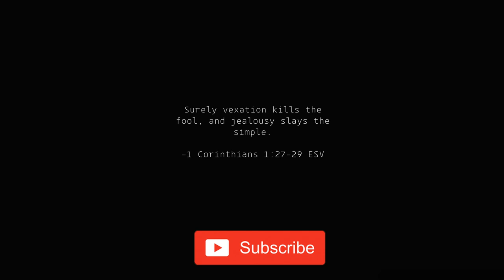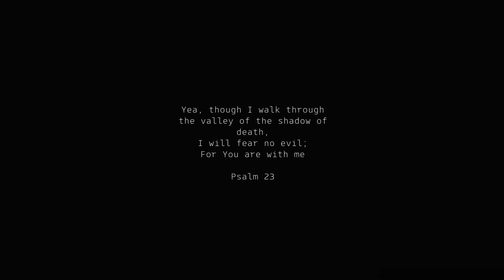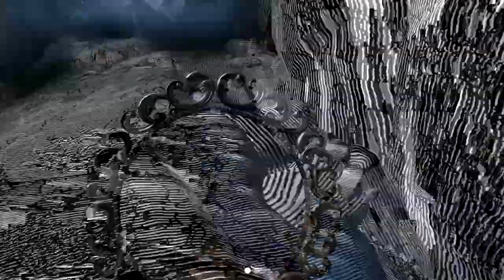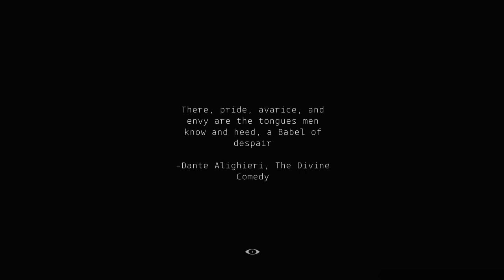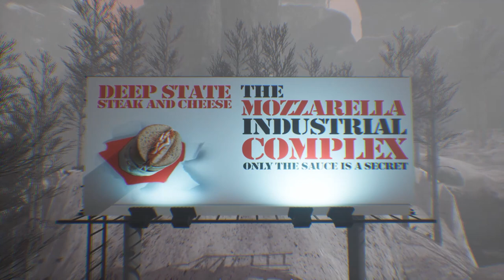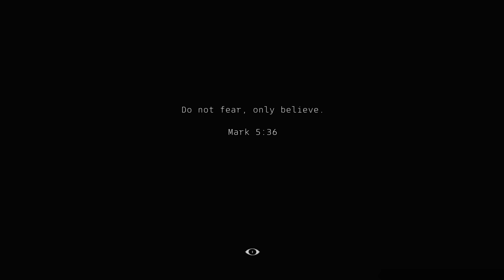Exploring a Hauntingly Illustrated World of Mystery and Terror - Dark And Deep Walkthrough Part 2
Join us as we delve deeper into the hauntingly illustrated world of mystery and terror in Dark And Deep. This walkthrough will guide you through the next part of the game, uncovering hidden secrets and unraveling the chilling story. Get ready for an immersive experience unlike any other! 🔥

Creative Commons 🎉

Have you ever felt a chill run down your spine when exploring the unknown? It’s easy to get lost in the allure of dark and mysterious places, but what if you’re not prepared for what lurks in the shadows?

Dark and Deep invites you to experience a first-person cosmic horror adventure centered around puzzles and exploration. A conspiracy podcast draws you into a vividly illustrated world filled with intrigue and terror, where you can discover hidden secrets and horrors through mystical frames bestowed upon you by a peculiar observer. You take on the role of Samuel Judge, navigating a perilous and dimly lit environment where survival is key... and you’re not the only one lurking in the darkness. Sinister creatures are eager to snuff out your light.

Join me if you dare, as I unravel the mysteries of this illustrated world, showcasing stunning artwork that brings the darkest depths of imagination to life. Whether you're a fan of horror, fantasy, or the unexplained, this exploration promises to ignite your curiosity and spark your imagination.

Hashtags 🎯